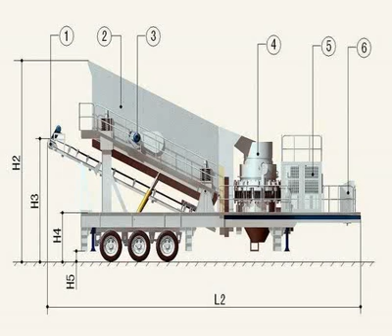crushing of cone crusher